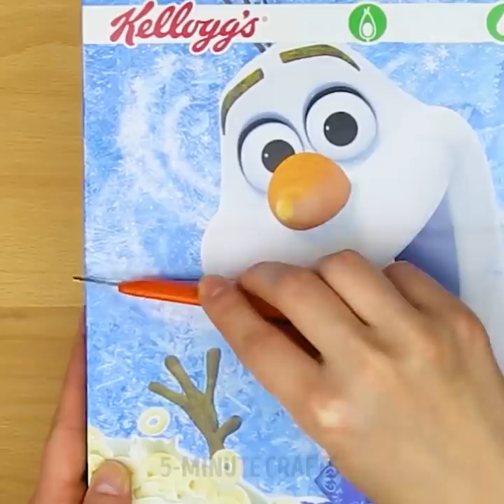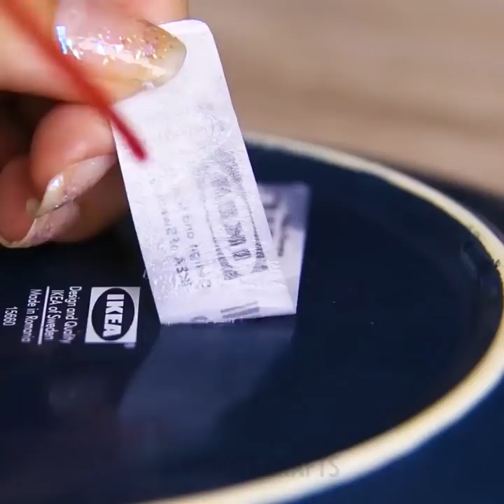38 GENIUS LIFE HACKS FOR YOUR HOME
Brilliant household tips and tricks

Our house if the coziest place we know. Not just because of the way it makes us feel, but also because of how we managed to build memories inside that house. It is all about the objects that surround us that we find it hard to get rid off. So, in this video, we wanted to help you and give you some ideas on how to repurpose your favorite items into something new. In addition, we show you some brilliant household hacks you should try right away. The only thing you'll need to do is follow our step-by-step tutorials.

Do you have a lot of mason jars laying around, and no use for them? We show you some brilliant ideas on how to repurpose them into completely new items in your kitchen.
- You can turn a Nutella jar into a handsoap holder and make your own handsoap at the same time. Simply add some soap cubes in the jar and then fill it with water. After that attach the pump on top and voila.
- You can also make your own delicious tea and turn them into transparent mugs. This one is perfect if you are looking for a way to make some autumn tea with oranges and cinnamon. You'll simply need to add the ingredients and fill it with warm water.
- You can also turn old used jars into candle holders by decorating them with some crafts paint masking tape. You can create fun patterns just as we show you in the video.

We also show you some brilliant ways to decorate the bathroom and floor tiles. These hacks are perfect because you can tape some tiles you already have in your own home and decorate them with using stencils. This way you can turn them into decorations inside your house, or you can place them outside your entrance for your guest to leave their shoes.

We also show you a brilliant way to re-purpose old bathroom tiles and turn them into beautiful coasters you can use on your coffee table. You can create the design you like and also different patterns as well as colors. We also show you a cool way to transfer a photo on one of those tiles so that you can add many different pictures on them as well.

Watch our whole video to discover many more brilliant household hacks that you will absolutely fall in love with. We also share with you some organizing tips for your handy work tools. In addition, we show you some knitting ideas if you feel more crafty and you are looking for ways to experiment.

Timestamps:
0:12 - How to repurpose jars
1:24 - Ceramic tiles decoration
2:24 - DIY coffee table coasters
3:45 - Mug wall decoration
6:16 - How to organize your tools
8:18 - How to unclog your toilet
9:58 - Tennis ball hack
11:20 - Office organizer
13:37 - How to remove wax stains